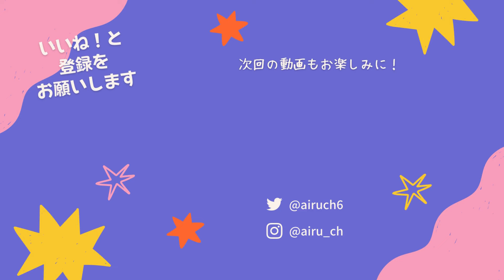新ステ！時の管理局ステージで電気ウナギ味クッキーはどれくらい強いのか！実際に走って検証してみた結果！【クッキーラン オーブンブレイク】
びりびり

TPLRQ9766